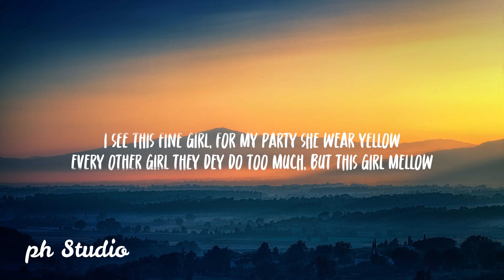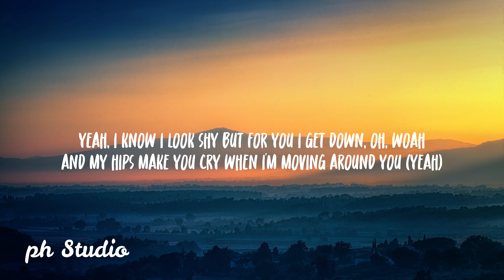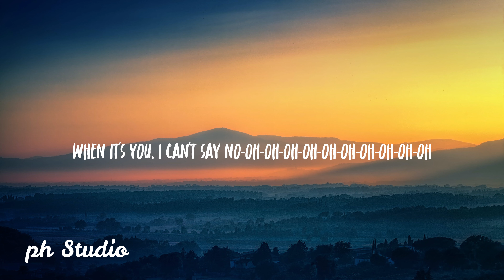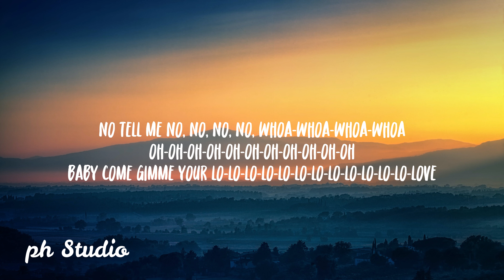Calm Down-Rema,Selena Gomez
lyrical video of Calm Down-Rema,Selena Gomez

🎤 Lyrics: Calm Down-Rema,Selena Gomez

Calm Down Lyrics:

(Oh, no)
Another banger
Fanta o
Oh-oh-oh-oh-oh-oh-oh-oh-oh-oh-oh

As me I wake up na she dey my mind o (na she dey my mind o)

Shawty, come gimme your lo-lo-lo-lo-lo-lo-lo-lo-lo-lo-lo-lo-love, hmm (oh, whoa)

Your love
Credit : Calm Down-Rema,Selena Gomez